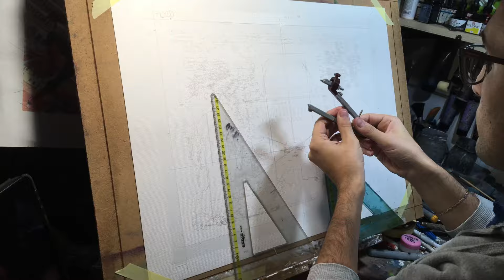LuccaGoesBlu - 1 - Marco Russo Art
Lucca Goes Blu